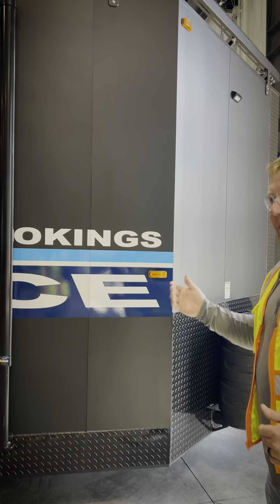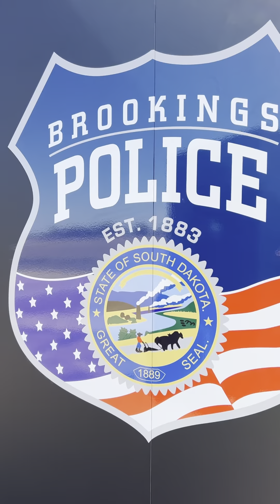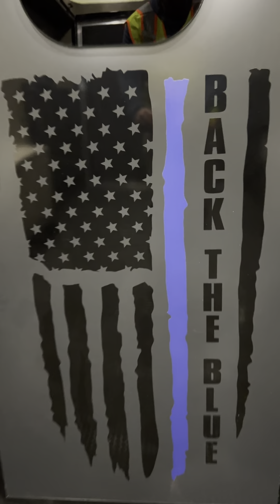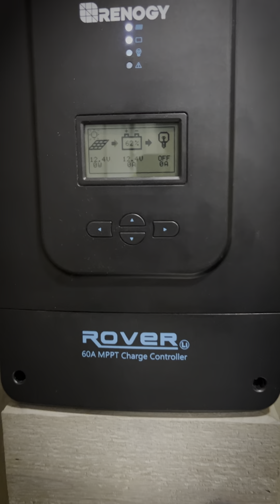Mobile Command Center Build | Brookings Police Department + Team Lodge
🚨Check Out this Amazing Rig!🚨

We were very fortunate to team up with the Brookings Police Department - SD this past year and help them bring their dream of a Mobile Command Center to life! This trailer is a full custom design and will serve many purposes for the department.

A big shoutout goes to the crew in the shop that helped bring this project to life and Octane Ink for this sharp wrap! And we also can't forget to thank the guys' in the shop for the custom "𝘽𝙖𝙘𝙠 𝙩𝙝𝙚 𝘽𝙡𝙪𝙚" door in the trailer, this was paid for all by them as a little thank you to all the officers out there that put their lives on the line for us everyday! 👮‍♂️